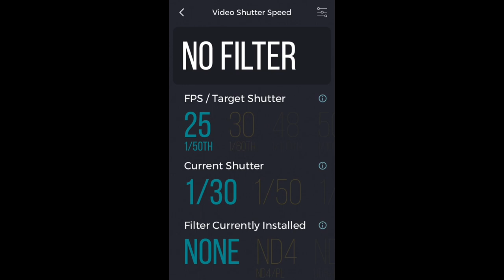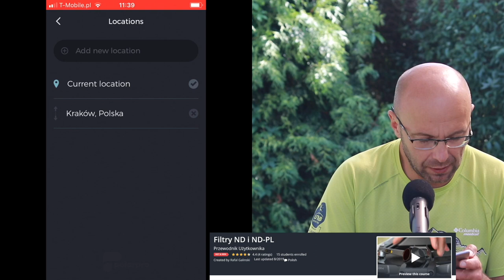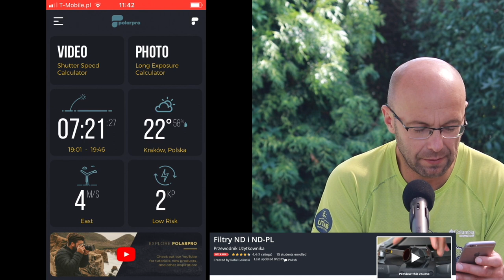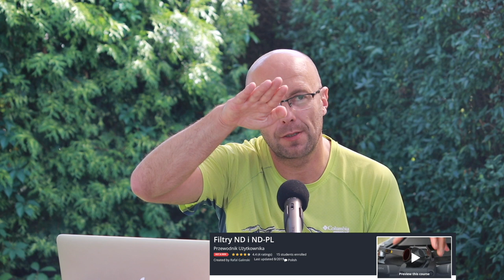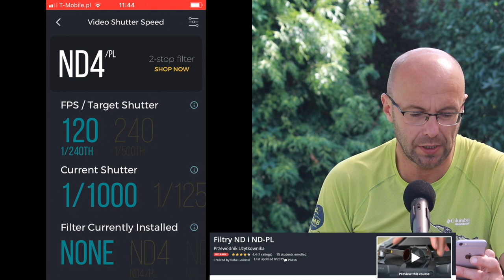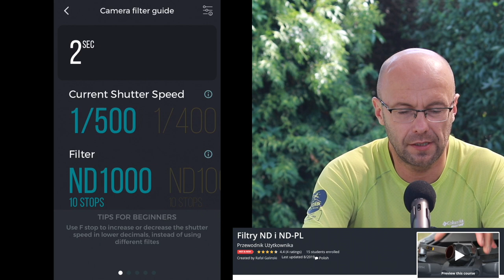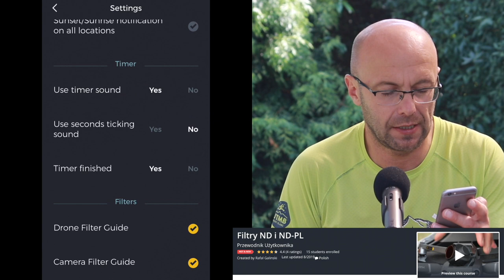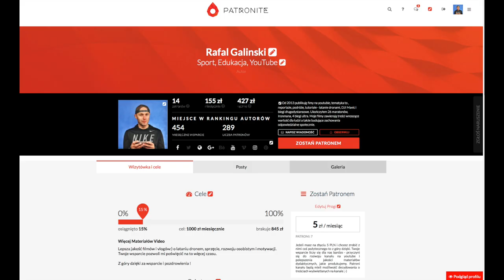Aplikacja Mobilna Polarpro || Fragment Warsztatu Online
Moje Kursy Online w języku angielskim:
Drone Flying Academy: Mavic AIR 🎁: